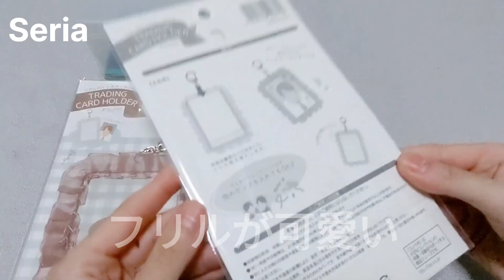【オタ活】セリア購入品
金欠になればグッズ以外の経費を削る、これ私だけなんでしょうか…？